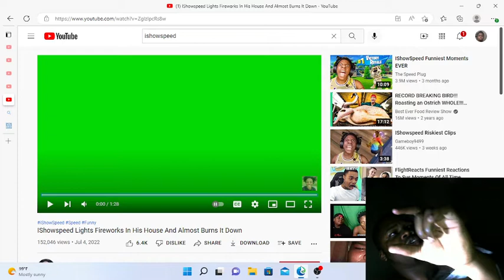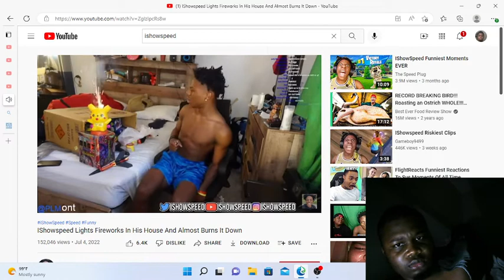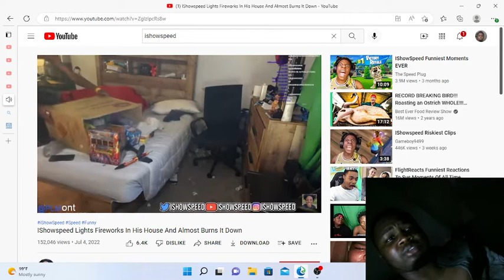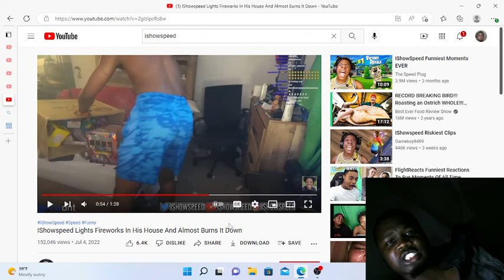my opinion ishowspeed couldve burned down house from fireworks reaction !!!!